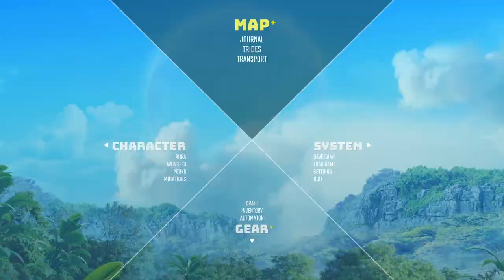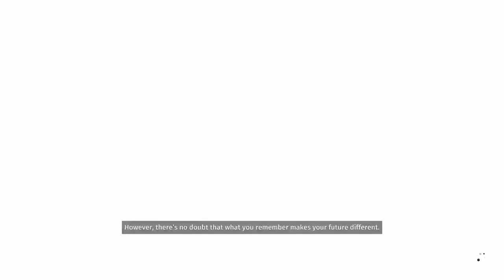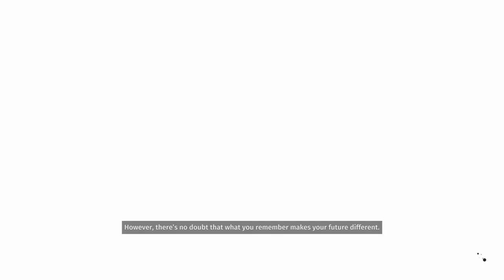Ape man play Rat game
mic